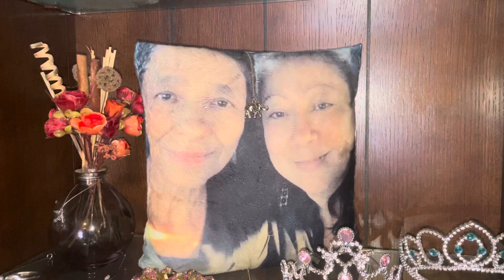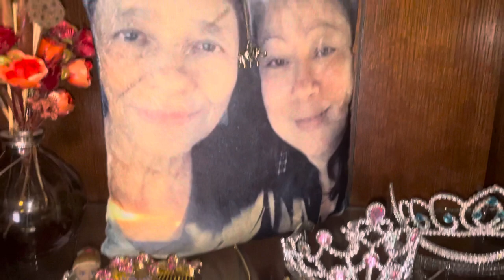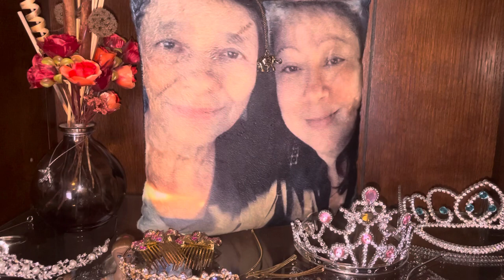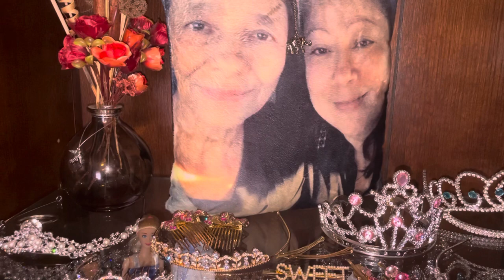Que pasarà mañana?de josè Luis Perales en la voz de (keny Rosa)❤️